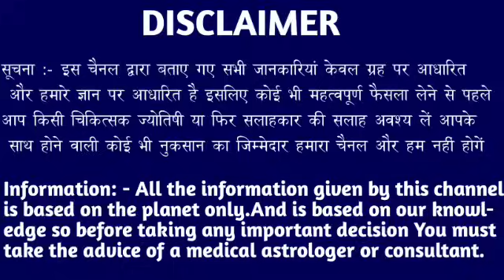मकर राशि वालों 05 मई 2024 से जो होने वाला है खुशियों का ठिकाना नहीं रहेगा। Makar Rashi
मकर राशि वालों 28 अप्रैल 2024 से जो होने वाला है खुशियों का ठिकाना नहीं रहेगा। Makar Rashi